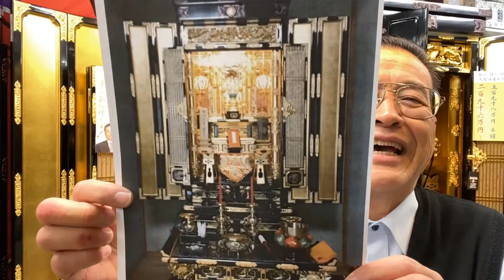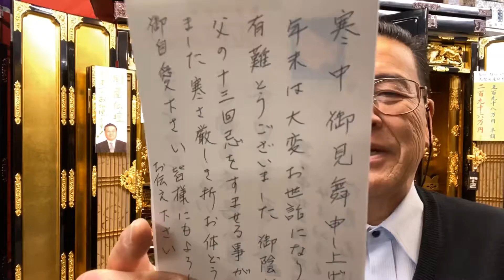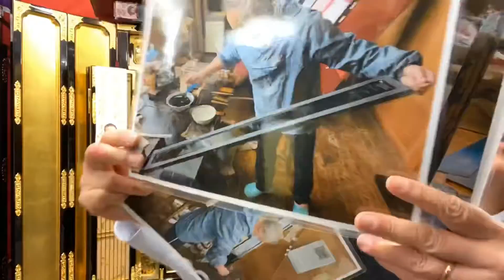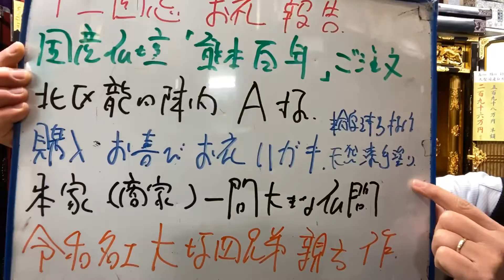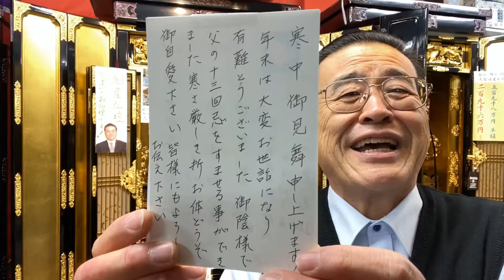熊本 仏壇 国産日本製 北区龍田陣内A様 購入喜びハガキ 13回忌終了報告 令和名工大坂親方手作り運気上がる手塗り仏壇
RKK水戸黄門コマーシャルでおなじみ「金箔が拭いてもはげない百年金箔」国産仏壇です*(^o^)/*

輪島漆器の技術を生かして通産大臣認定伝統工芸士「大坂（だいさか)四兄弟親方が，毎日コツコツ手作りの国産仏壇です。日本1のお仏壇と、私は確信しております！
日本の大切な伝統文化です*(^o^)/*
この技術を残していく事が、私の使命・天職です！
¥600000(+税)金箔が拭いてもはげない百年金箔代金(+¥50000)
本体寸法高142㎝幅69㎝行52㎝調整可能

¥980000（+税）

本体寸法高160㎝幅73㎝行54㎝調整可能

販売好調のため、在庫少な目です。
早目のご予約お願いします！

24時間受付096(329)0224生涯無休！